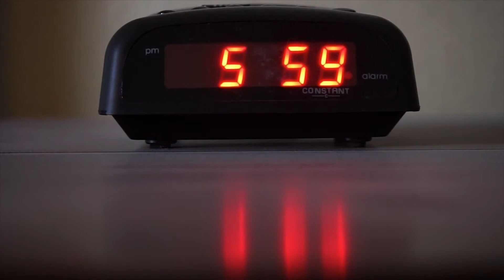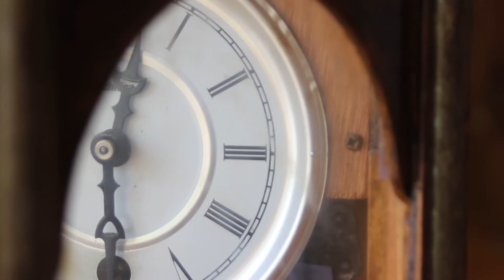Clock Alarm Stop Watch Collection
Stopwatch sound effect. Clock ticking loudly. Creepy clock chiming melody sound effect. Good for Halloween mystery or creepy themed. Timer clicking sound. Mechanical clock ticking fast. Alarm ringtone. The sound of a digital alarm clock beeping. Irritating alarm. Midnight chimes sound effect. A Grandfather clock strikes twelve. Sound of ringing big church bell. An old vintage grandfather’s clock striking.